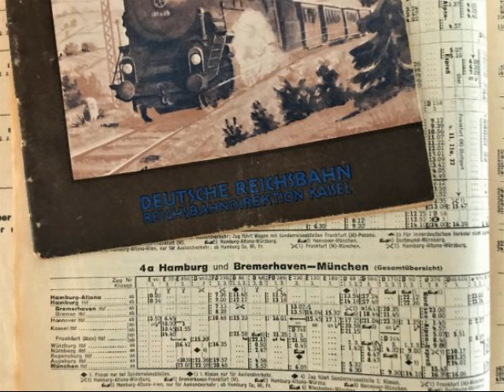Lutz Templin Orchester, Nordsee-Alpen-Expreß, Foxtrot, Stuttgart, 1949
Lutz Templin mit seinem Orchester (von Radio Stuttgart). Nordsee-Alpen-Express, Foxtrot von J. Breyre. Aufnahme in Stuttgart 1949, bei uns auf Polydor veröffentlicht. Abbildung: Das Reichsbahn-Kurs-Buch 1949 mit einer in etwa passenden Zugverbindung. Eine Schellackplatte aus dem Schallarchiv des Radiomuseum Hardthausen..